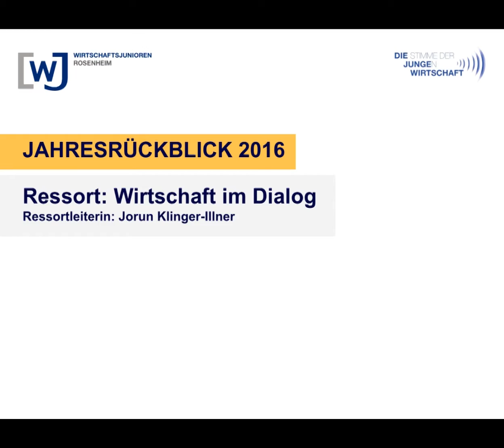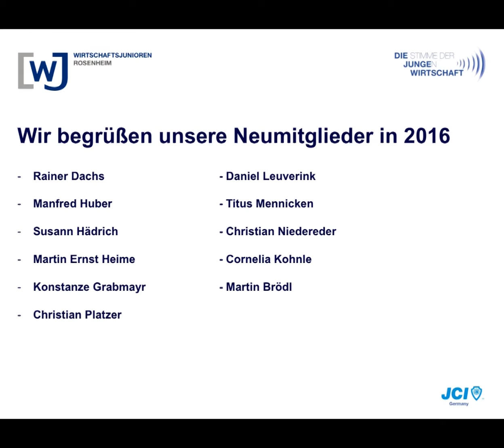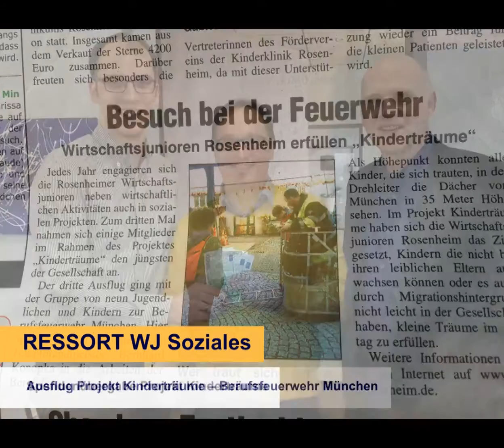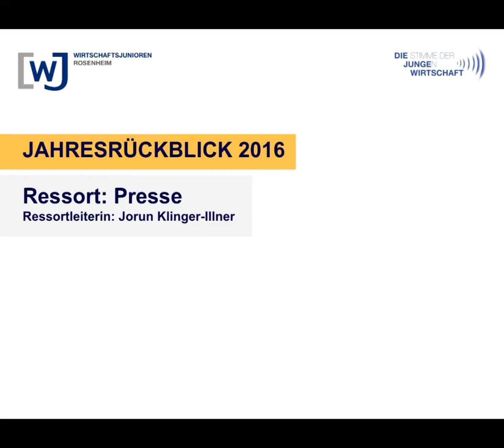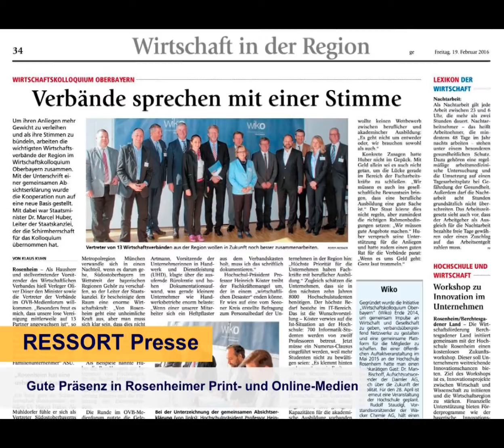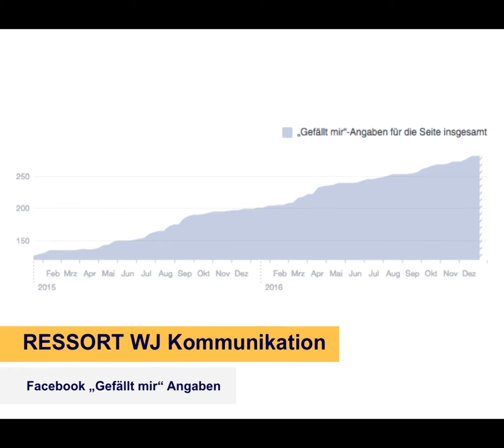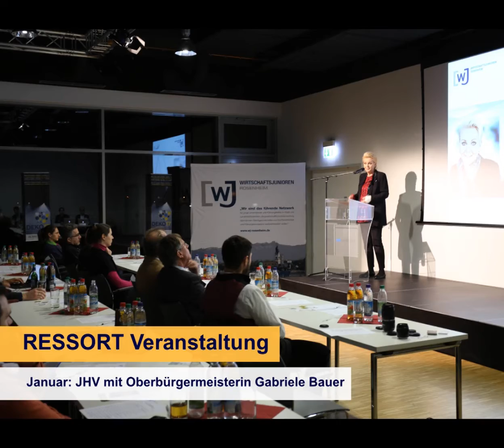Jahresrückblick 2016 | Wirtschaftjunioren Rosenheim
WJ Rosenheim